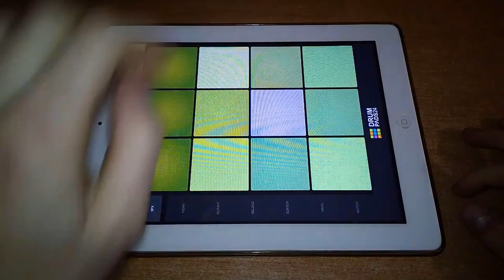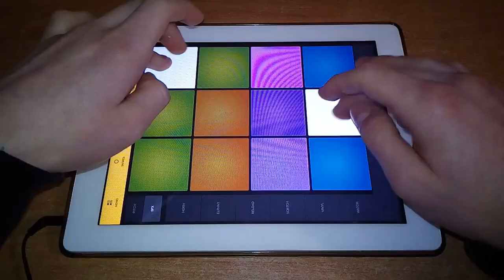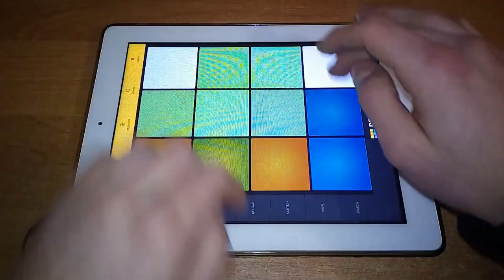My Way - Drum Pads 24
Rapid vocal of My Way pack greatly companies with its fast sounds and makes this pack dynamic and harmonious event with its fussy atmosphere.
You could get more speed after you taste it